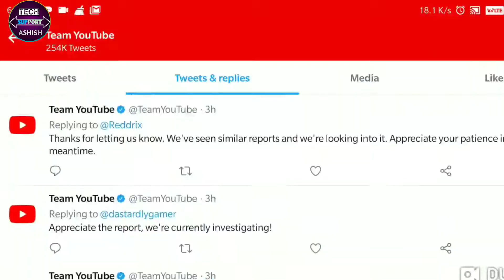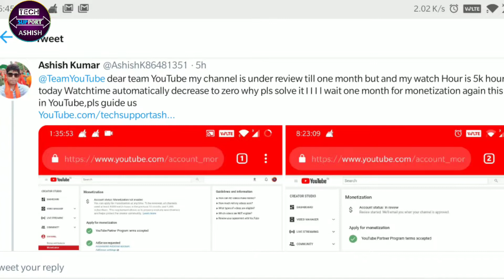Monetization Not enable YouTube Watch Hour Drop To Zero ,Big Update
Namaskar Dosto Aaj ke is video me maine bat Kiya hai youtube ke new Bugs ke bare me ,ye Bugs se watch Hour automatic drop ho gya mera aur bahut youtube creator ka .kaise is Bugs ko fix kare,,..aur bhi bahut kuchh i hope apko video pasand ayegi.

Video Coverd:-
Watch Hour drop
Watch Hour decrease
Monetization not enable
Channel under review
YouTube bugs